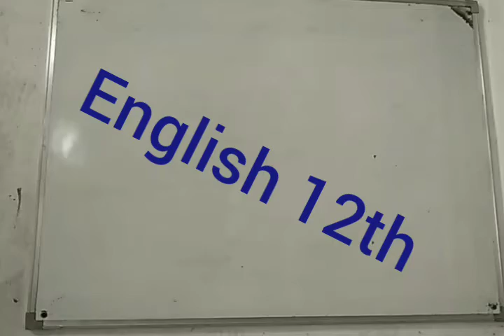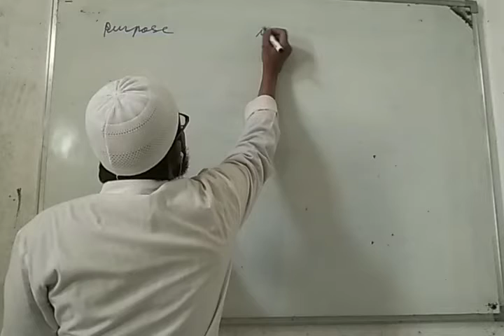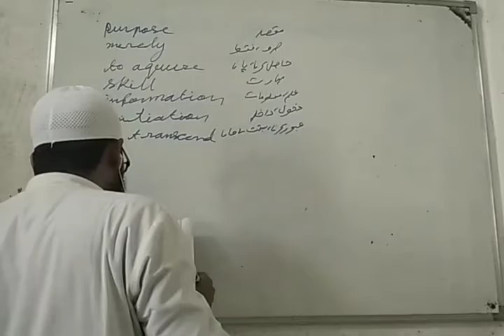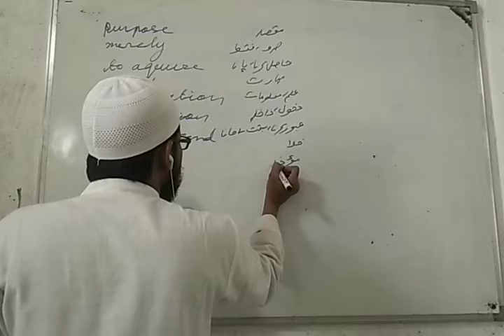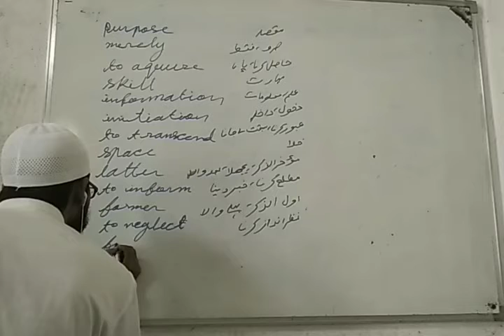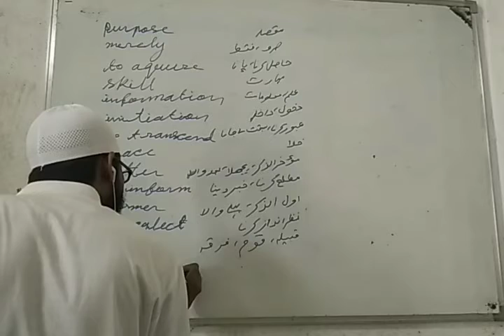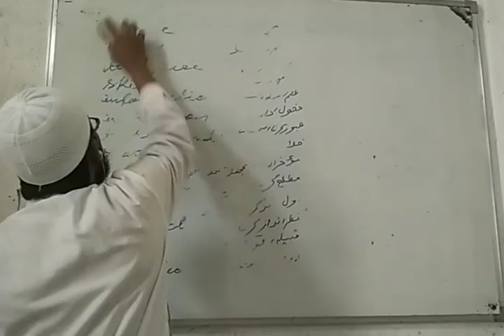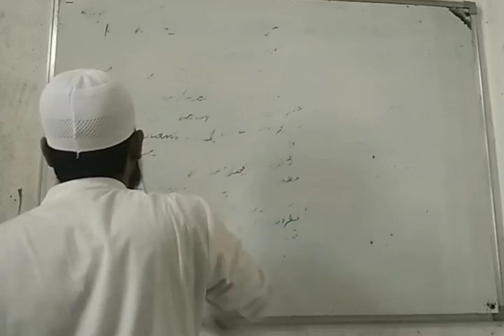English 12th 10/11/2020